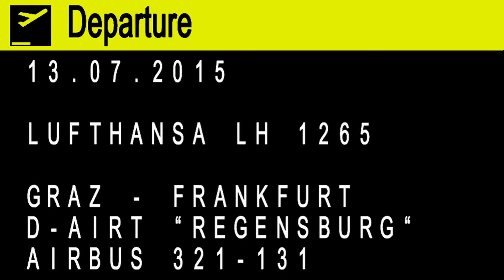Lufthansa LH1265 A321 takeoff Flughafen Graz | D-AIRT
Lufthansa LH 1265

Flughafen Graz - Flughafen Frankfurt

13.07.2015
Departure: 19.10
Arrival: 20.30

Airbus 321-131
D-AIRT „Regensburg“
MSN: 652
First flight:
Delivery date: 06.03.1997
Seats: 200
Engines: 2 IAE
V2530-A5
Length: 44,51m
Wingspan: 34,10m
Height: 11,76m
Max. takeoff weight: 83t
Max. cruising altitude: 11900m
Max. cruising Speed: 840km/h
Range: 3000km